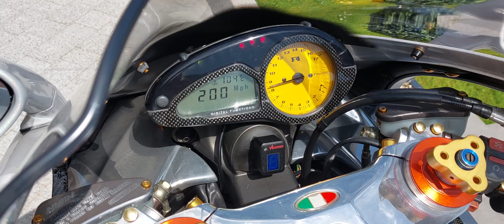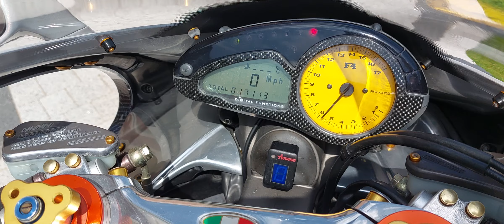MV AGUSTA F4 S, TAMBURINI SPECIAL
This MV Agusta F4 S has been personalised as a tribute to Massimo Taburini